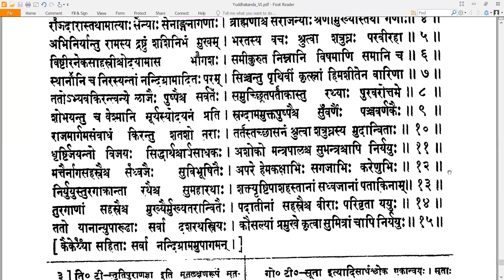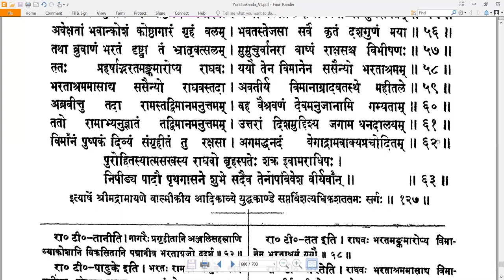127 Valmiki RamayaNam - वाल्मीकि रामायणम् - YuddhakAndam युद्धकाण्डम् Sarga 127 सर्गः १२७